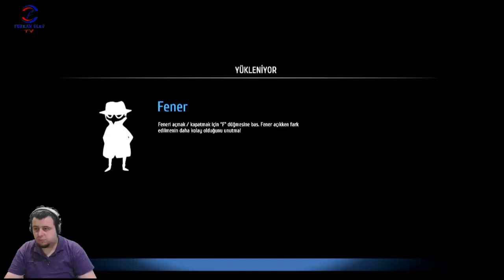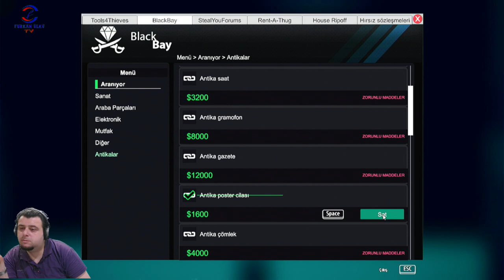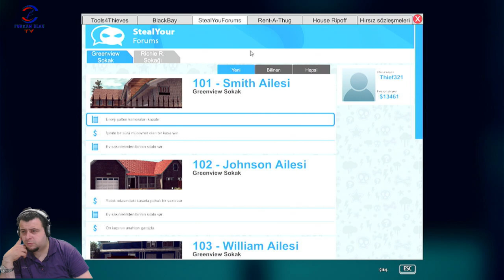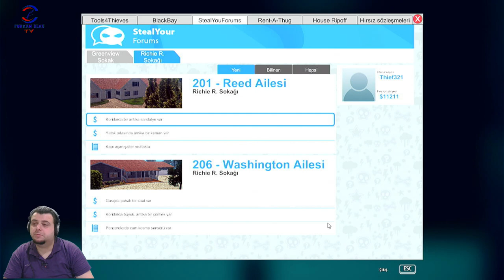POLİSTEN SAKLANDIK (THIEF SIMULATOR) BÖLÜM 10